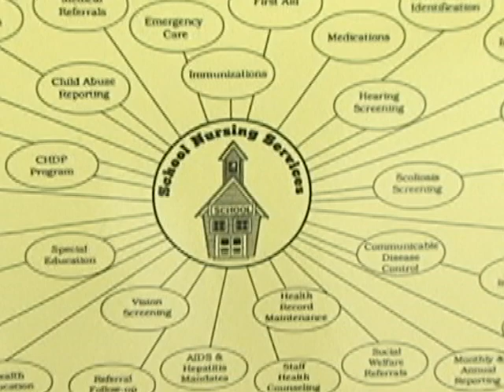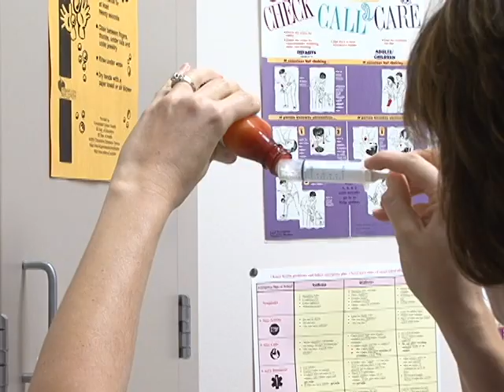Sioux Falls School District School Nurses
Serving more than 800 students apiece, school nurses in the Sioux Falls School District perform every job under the sun: hearing and vision screenings, feeding students who cannot feed themselves, administering daily medication, monitoring diabetic students, serving on IEP teams, visiting the homes of early childhood students, treating seizures, and a million other things. Why do they do it? HOW do they do it? The answers are here.